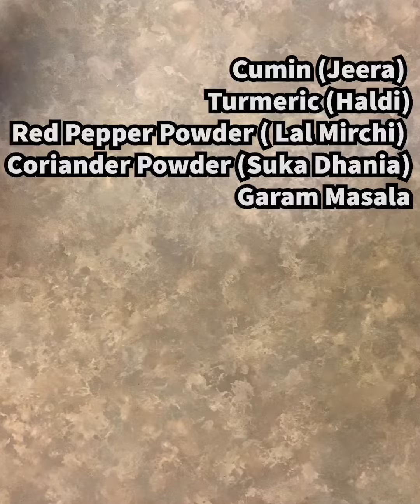Tomato Potato-UP and MP Style Curry! Easy to make two minute recipe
You can add water, spices and salt based on how spicy, dry or wet you would like your curry.

Ingredients:
4 diced tomatoes
2 sliced potato pieces
Slice of ginger
1 green chili
2-4 cilantro branches
3 teaspoons vegetable oil or any oil you use to cook
1 teaspoon: Turmeric (haldi), Cumin seeds (Jeera), Coriander Powder (Sukha Dhania), Red Pepper Powder (Lal Mirchi) and Garam masala.
3 teaspoons salt